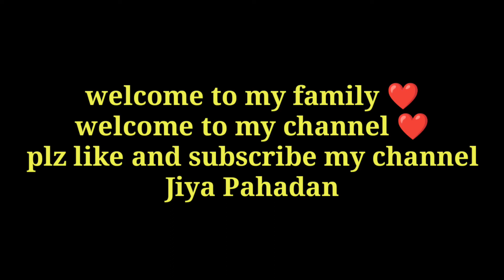काठगोदाम पुल के कारण रात मैं पहुंचे जन्मदिन मनाने || मेहराजी हुए 18 साल के🤣😝 || birthday vlog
I am a daily vlogger from Haldwani nainital uttrakhand